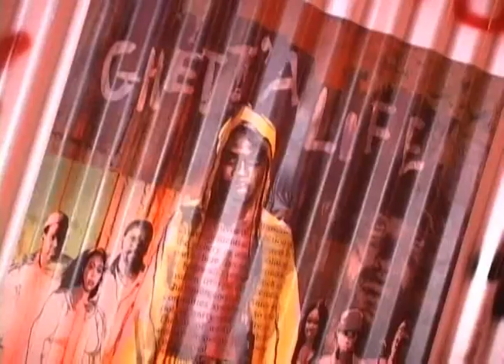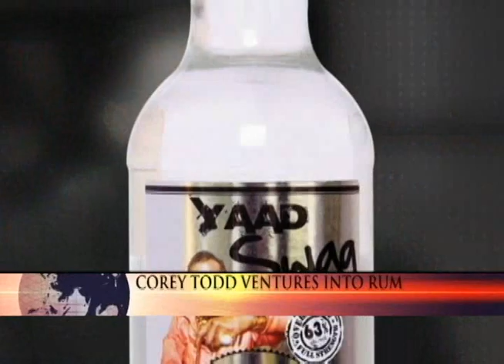TANA-KAY ANDERSON'S SHOWREEL